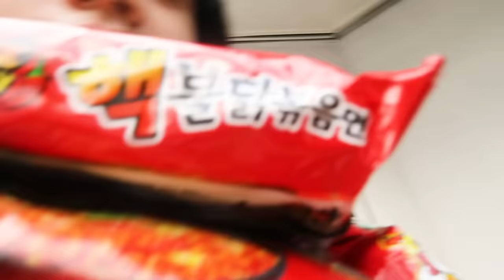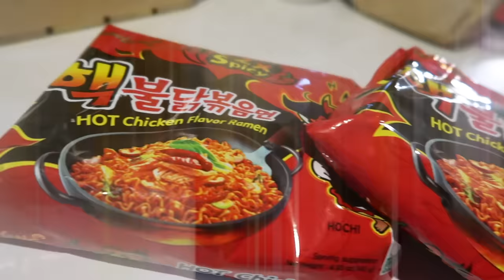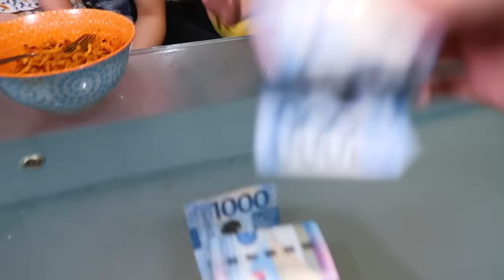Siblings SPICY NOODLES Challenge!! (Naiyak Sila) | Ranz and Niana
Classic youtube challenge for my siblings haha! spicy noodles challenge and the winner wins cash! whos the winner? haha enjoy!